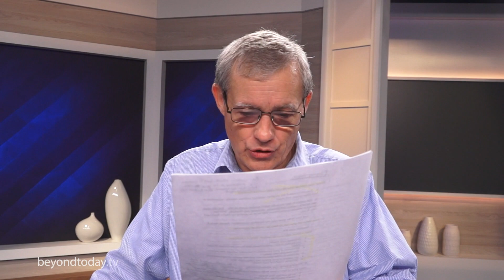BT Daily: Dealing with Uncertainty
Uncertainty can lead to tremendous stress. What are ways we can deal with the things we don't know?